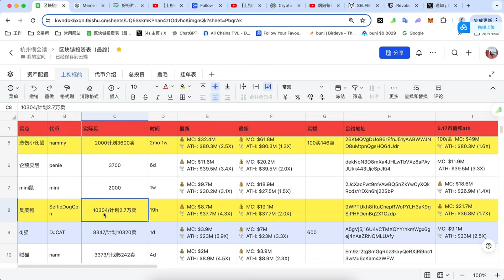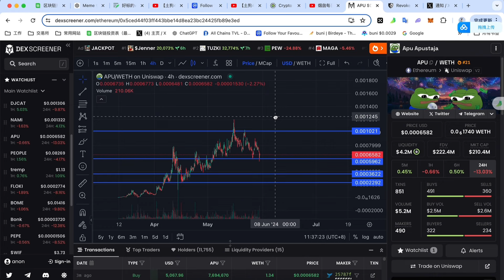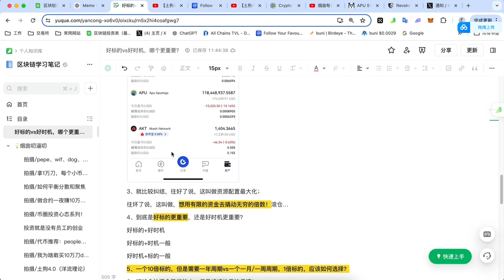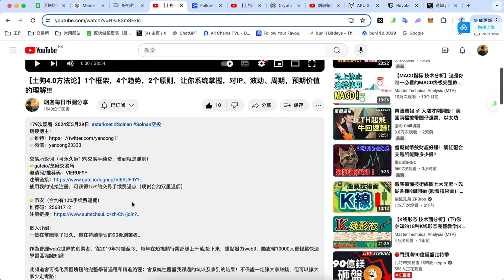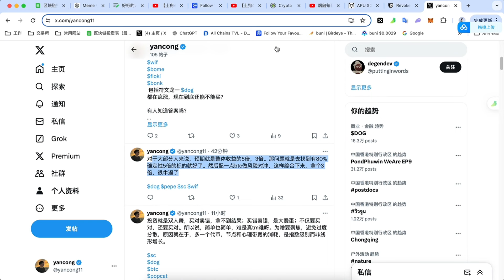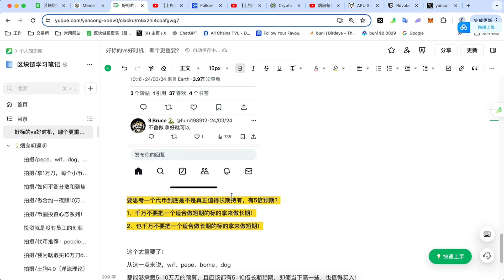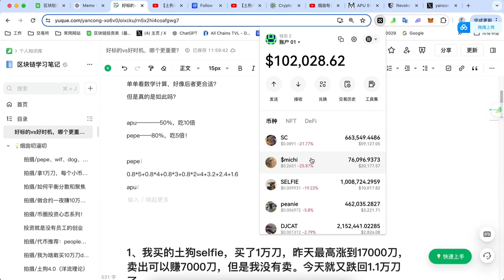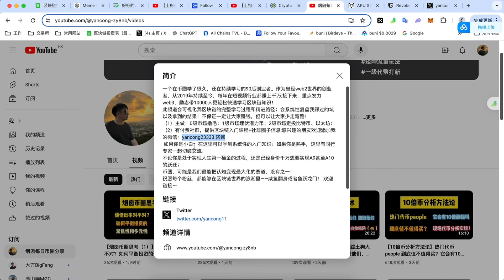价值千万分享（不干货你骂我）到底是好标的更重要还是好时机更重要？如何权衡、决策？80%的5倍收益&50%的10倍回报，应该选择哪一个？